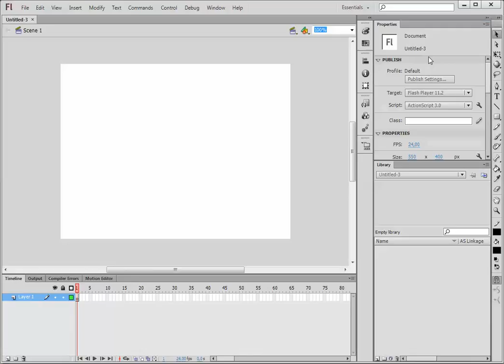05 Rad sa panelima - Adobe Flash CS6